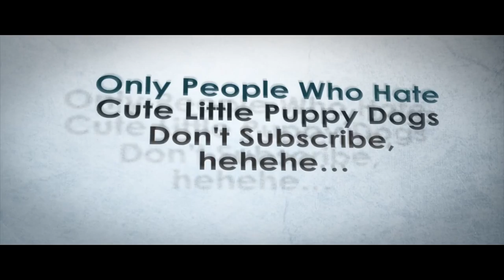Let's play prophunt 48 love wins & sad bannana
Hello there YouTube here is the video at long last this is what tizzy and I were doing when the fab news game in and story from @Tizzymaii Master